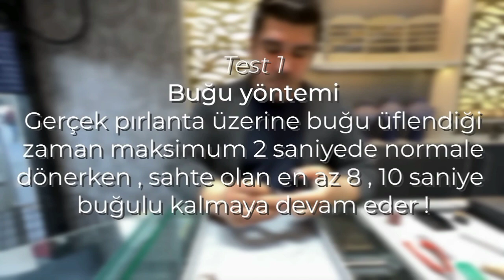cara mengetahui perhiasan berlian asli dan palsu dengan hembusan uap udara dari mulut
menentukan berlian anda natural/alami dan sintetis anda harus pergi membawanya ke lab.(GEMOLOGY)
dan siapkan uang yang cukup/lebih agar anda bisa memiliki perhiasan berlian yang anda inginkan 😃

terima kasih 😃